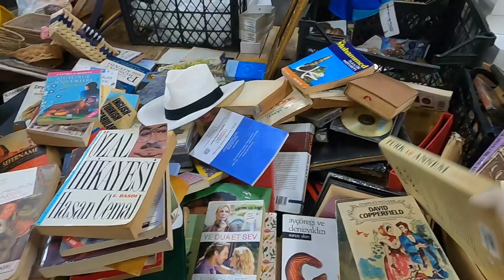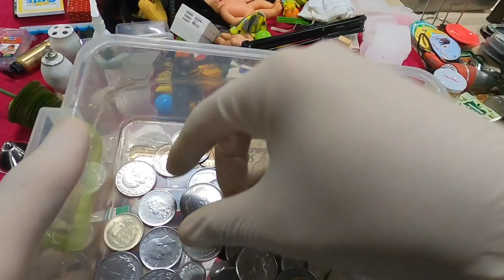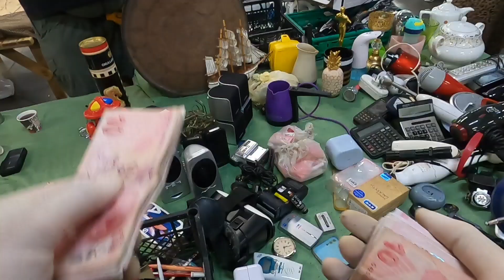İSTANBUL KADIKÖY BİT PAZARI 3 ELEKTRONİK KARIŞTIRDIK trend #2023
İstanbul Kadıköy Bit Pazarı konumu.
2 Mandıra Cd.
Bit Pazarı olarak sadece cuma günleri kuruluyor pazar günleri antika üzerine kuruluyor.

Avcılar Ambarlı bit pazarı (Kapandı bilginiz olsun )
37 Fevzi Çakmak Cd.

Aldığımız ürünlerin bir kısmını dolap hesabımızda satıyoruz adresi.
Darıca bit pazarı konum
79 Karaaslan Cd.